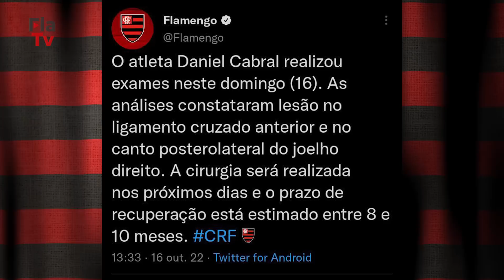Treino do Flamengo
Fala, Nação!

Visando a final da Copa do Brasil, na próxima quarta-feira (19/10), o elenco Rubro-Negro treinou hoje (16/10), no Ninho do Urubu, após a vitória em cima do Atlético Mineiro pelo Campeonato Brasileiro. Confira como foi a atividade.

Apresentação: Julia Corson

Esse conteúdo, na íntegra e com exclusividade, você assiste na FlaTV+